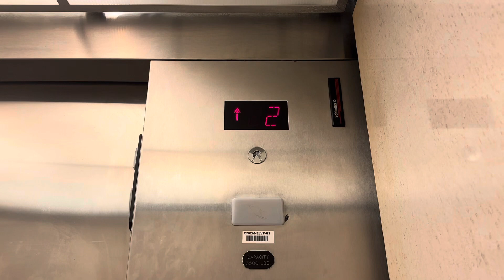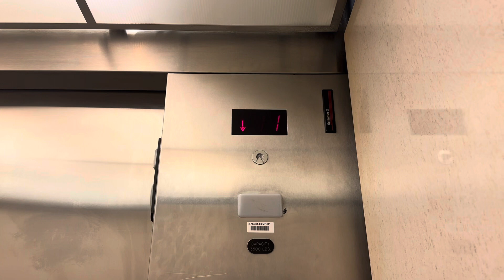Schindler MT elevator @ JCPenney Westfield Citrus Park